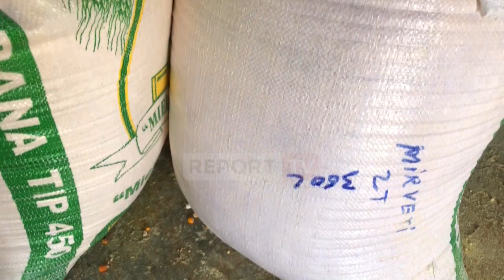Avdul Zebi, rikthen traditën e mullirit të blojës: Kemi shumë kërkesë, njerëzit duan prodhim bio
reportTV lajmeshqip lajme Avdul Zebi po i përgjigjet më së miri kërkesave në rritje për miell të bluar në mënyrë tradicionale. Ai ka hapur një mulli bloje në Peshkopi, dhe tregon se puna është shtuar pasi banorët i janë rikthyer traditës për ta gatuar bukën vetë.